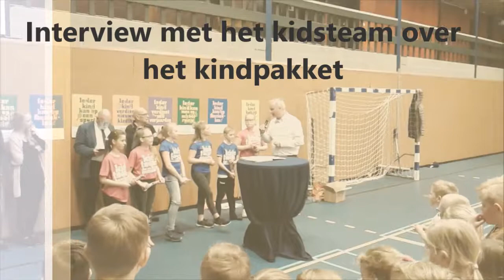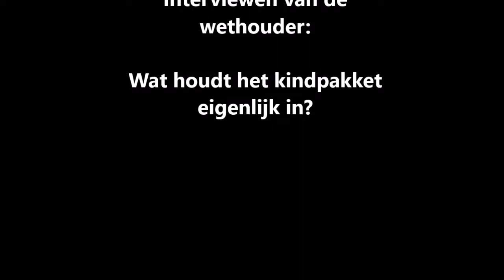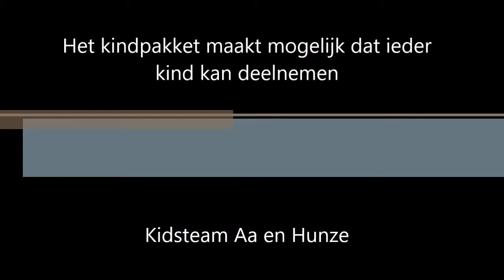Lancering Kindpakket Aa en Hunze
Het Kidsteam was aanwezig bij de lancering van het Kindpakket in Rolde. In dit filmpje zie je hoe deze lancering eruit zag.